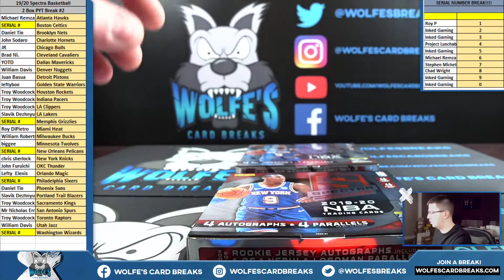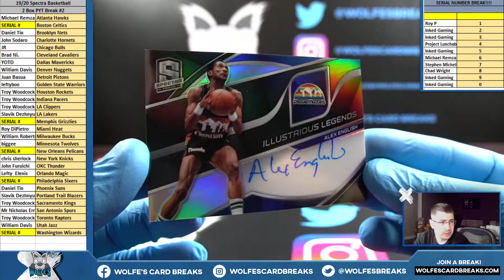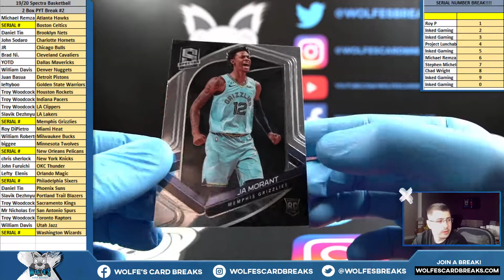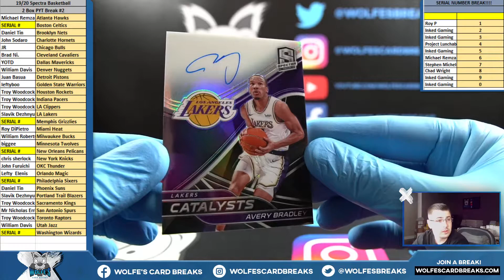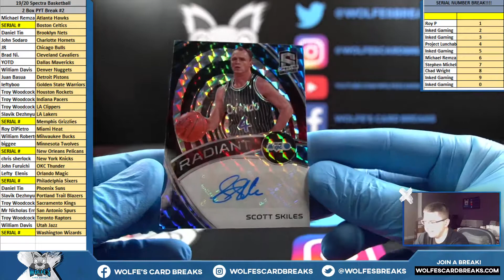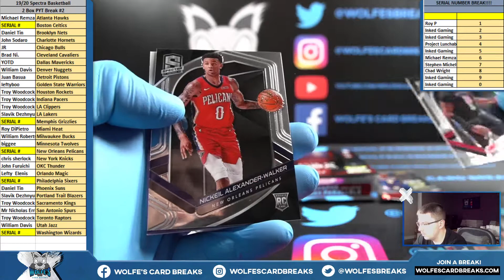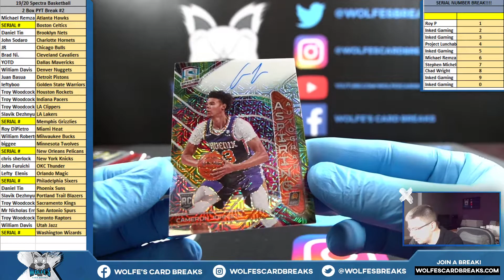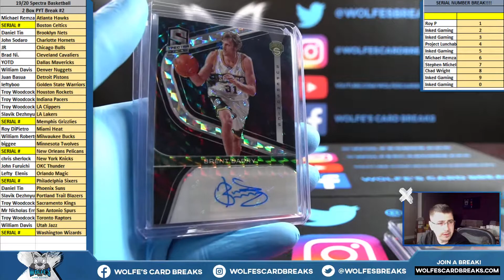2019/20 Spectra Basketball 2 Box PYT Break #2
2019/20 Spectra Basketball 2 Box PYT Break #2